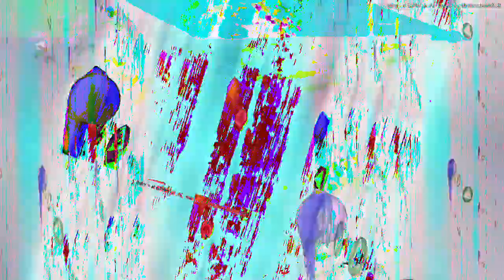[EPILEPSY WARNING] Movie 23 02 17 09h31m59s